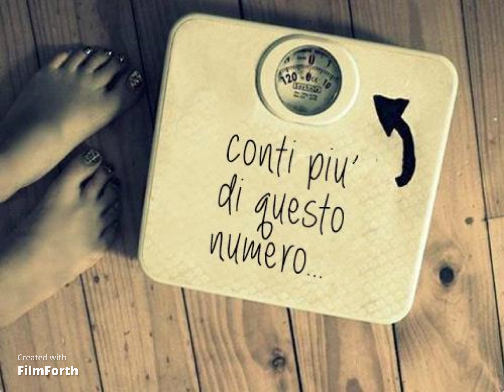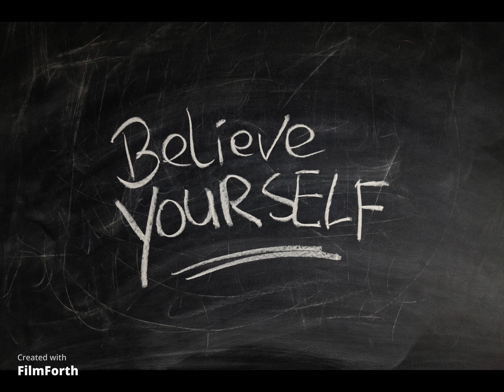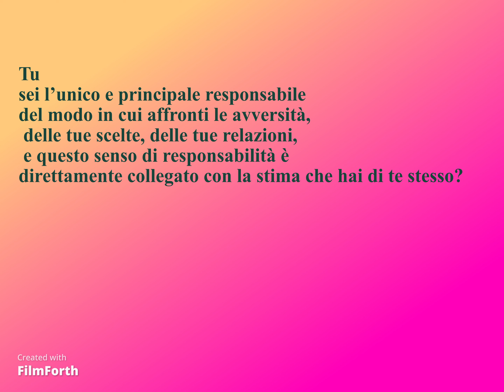L'importanza di credere in se stessi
Insicurezza, fragilità: come comportarsi in una società che pretende il massimo in tutto? Come “stare al passo con i tempi” e rispettare quello che la società pretende che siamo? Credere in se stessi, lavorare per costruire la propria autostima è un percorso che i più giovani devono intraprendere, per crescere ed imparare ad amarsi.

Grazia Reitano; Giorgia Torrisi; Desirée Barbaria; Roberta Riccioli; Alessia Lupo; Rosaria Lizzio; Chiara Todaro; Nataly D’Urso